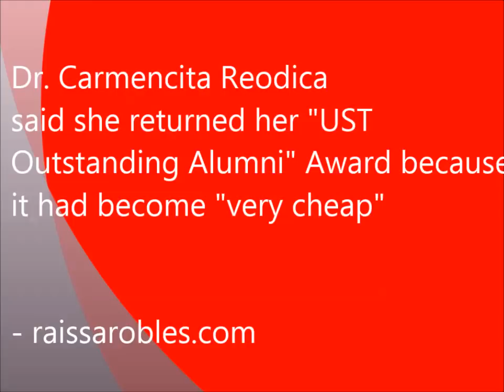Dr. Carmencita Reodica returns "very cheap" UST Alumni award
After President Rodrigo Duterte's chief propagandist Mocha Uson was handed a UST Alumni Award for government service, former Health Secretary, Dr. Carmencita Reodica promptly gave back her award.

I happened to bump into her and asked her why.